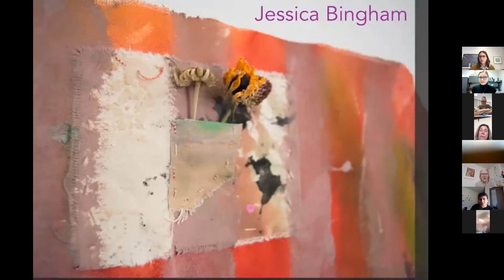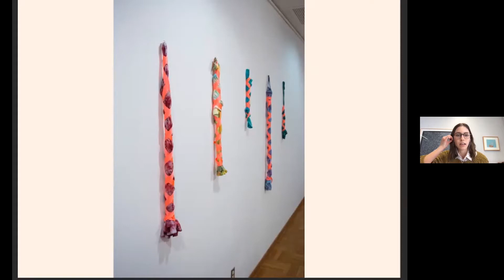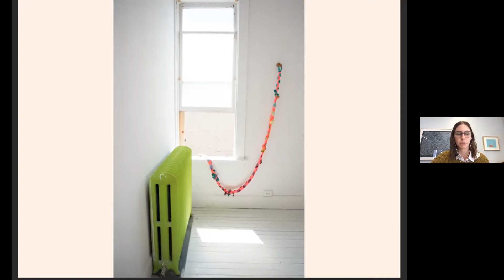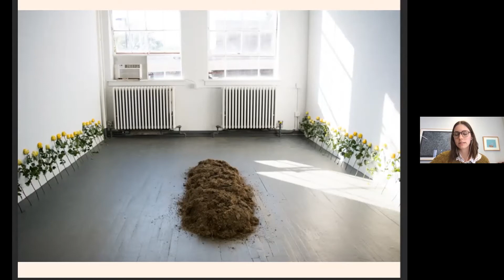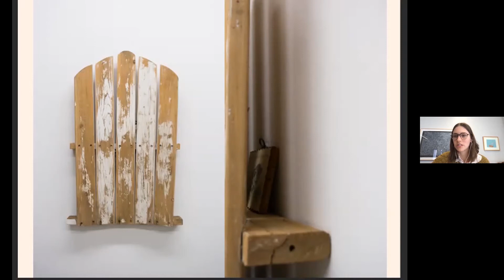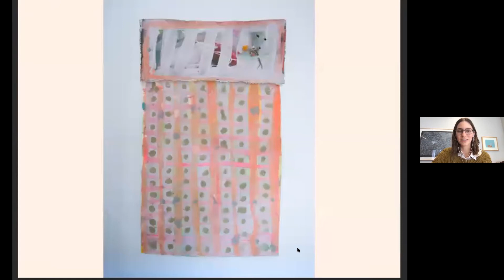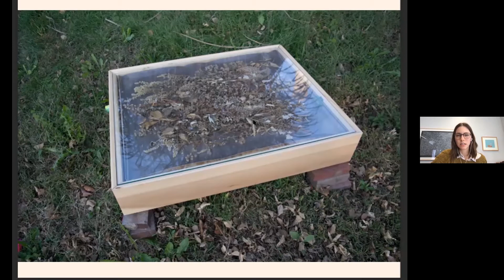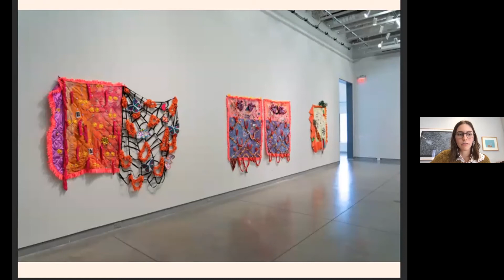Art Club | Jessica Bingham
Virtual Art Club via Zoom | Featuring artist, Jessica Bingham

Join us for virtual Art Club! Art Club is a monthly meeting of people who love art. Each month we hear about a different artist or topic. We encourage artists to come talk about their own work, a style they love, or another artist they admire. Enjoy a casual discussion with PowerPoint slides. Participants are encouraged, though not required, to ask questions and discuss pieces of art presented.

This month, artist Jessica Bingham will be presenting their own work while you enjoy coffee and treats at your home.

Jessica Bingham (b. 1989) is an artist, curator, mother, educator, and advocate working in Central Illinois. She is Curator at University Galleries of Illinois State University where she has organized solo exhibitions for Katie Bell and Eric Anthony Berdis, and has a forthcoming solo exhibition planned for Ashley Jude Jonas. Bingham is also the Director and Co-founder of Project 1612, an independent artist-run space and short-term residency program focused on ephemeral exhibitions and participatory performances. Project 1612 was founded in 2015 in collaboration with her husband Zach Ott and fellow artist Alexander Martin. Since the inaugural exhibition, nearly forty solo and two-person exhibitions have taken place, including artists Sophie Ansell, Claire Ashley, ZW Buckley, Reenie Charrière, Ben Cook, Linda Ding, Adam Farcus, Mona Gazala, Rachel Hausmann, Chintia Kirana, Joey Knox, Richard Medina, Eric Peterson, and Angie Saiz. Additionally, Bingham was the previous Curator at Illinois Central College where she organized solo exhibitions for Jan Brandt, Felicia Cannon, Jacob Guzan, Yun Jeong Hong, Ginger Lukas, Dan Ossandón, Ian Shelley, and Trish Williams.

Bingham is dedicated to collaborating with and supporting local and regional artist-run, LGBTQ-owned, Black-led, and NFP organizations. She views such collaboration as an essential part of community development and pride. She co-organized satellite group exhibitions and programming for the 3rd (2017) and 4th (2019) Terrain Biennials. Participating 2017 artists: Gina Hunt, Bryony Hussey, Ryan Paluczak, and Dawn Robin. Participating 2019 artists: Sage Dawson, Venise Keys, Jam Rohr, John Steck Jr. In 2019, Bingham curated a two-part group exhibition at Super Dutchess featuring works by the members of Monaco, an artist collective based in St. Louis. Participating artists: Bruce Burton, Heather Bennett, Jennifer Colten, Sage Dawson, Kristin Fleischmann Brewer, José Garza, Meghan Grubb, Howard Krohn, Yowshien Kuo, Allison Lacher, Tim Portlock, and Edo Rosenblith. Furthermore, Bingham has written regional exhibition reviews for Sixty Inches From Center; co-presented about artist-run spaces at the Midwest Art History Society Annual Conference, The Business of Art, and Beyond Alternatives Symposium; juried and presented for Sky Art Peoria Celebration; co-organized an international film festival with the RPCA in the Peoria Community Garden; facilitated a donation-based art sale to raise funds for Peoria Guild of Black Artists and Girls Light Our Way; and is currently serving on the board of pt.fwd., an independent non-profit organization in Bloomington-Normal presenting performances of contemporary music and sonic arts.

Bingham has also taught in higher-ed at Monmouth College and Bradley University. Through a variety of classes, including Drawing, Painting, Art History, Digital Photography, and BFA and Portfolio Seminars, Bingham invested in future artists by fostering classrooms that sought to develop individualized visual language, engage students in challenging conversations, and support research opportunities that furthered their interest in the art and art history.

In addition to curating exhibitions and engaging community, Bingham is also a practicing artist. Bingham’s work has been exhibited at: Woman Made Gallery, Chicago; Neon Heater, Findlay, Ohio; Public Space One, Iowa City; Mantel Art Space, San Antonia; Figge Art Museum, Davenport, Iowa; and Heartbreaker, Peoria, Illinois, among others. She earned her M.A. in 2014 and M.F.A. in 2016 in Painting from Bradley University and her B.A. from Monmouth College in 2012.

We value your input at the museum. Please help us by taking this brief survey about this show. Thank you!